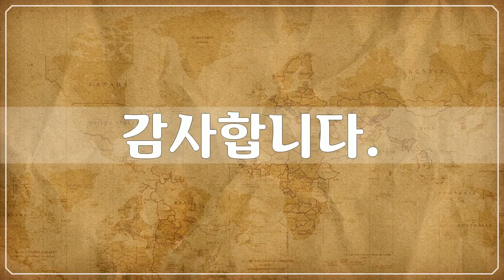남아프리카공화국 케이프타운 2, Republic of South Africa, Cape Town - 77개 케이프 타운 사진들 by 신미식, 공유마당, CC BY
1만개 이상의 다양한 컨텐츠들을 목록별로 구분하여 재생목록에 정리하였습니다.